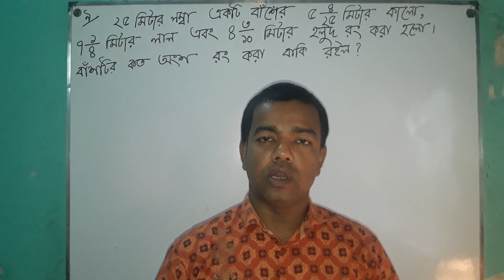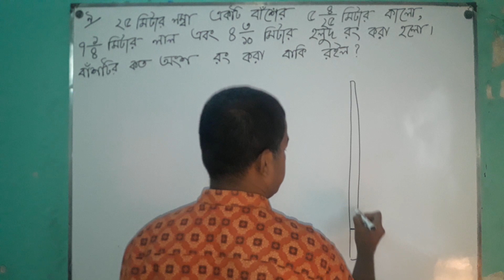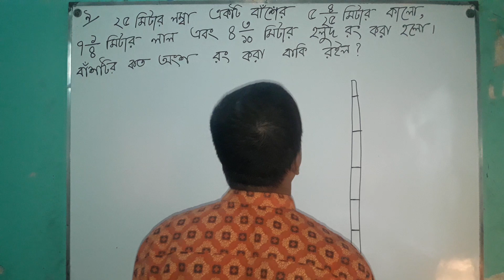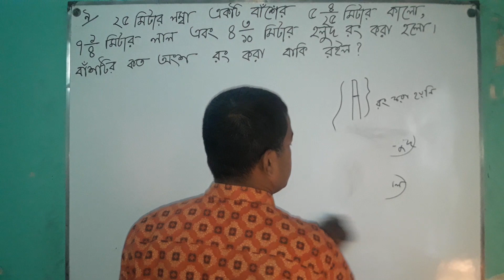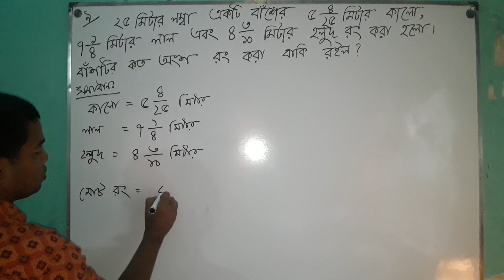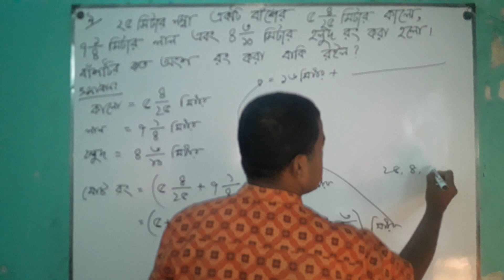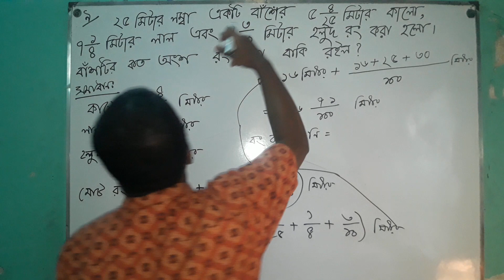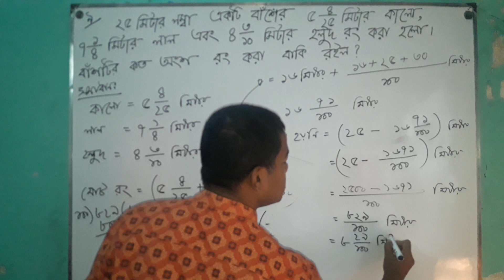৬ষ্ঠ শ্রেণির অনুশীলনী ১.৪ এর ৯ নং অংকের সহজ সমাধান।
৬ষ্ঠ শ্রেণির অনুশীলনী ১.৪ এর ৯ নং অংকের সহজ সমাধান।